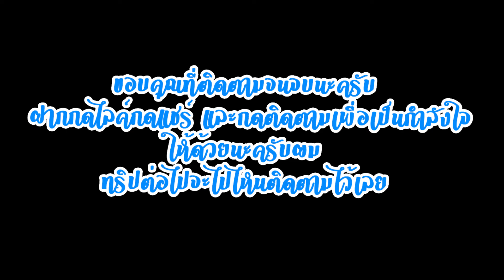ทริปเจ็ทสกีทริปแรกที่ เขื่อนศรีนครินทร์ กาญจนบุรี